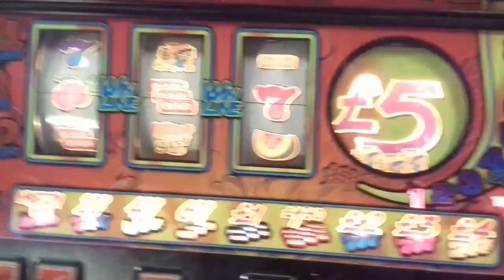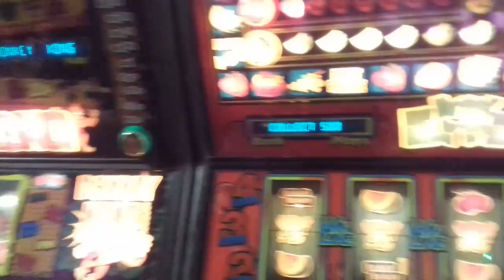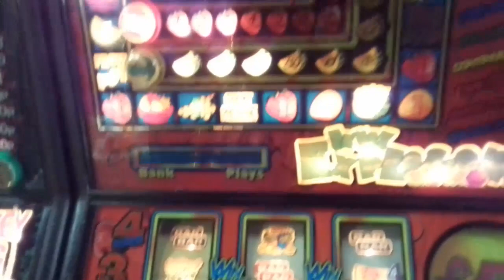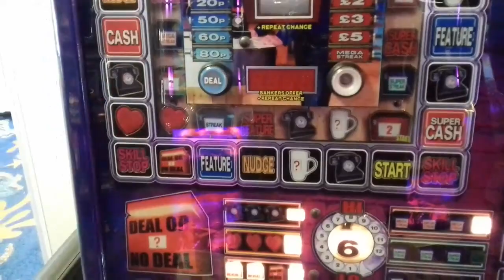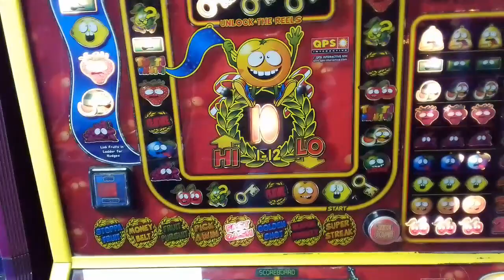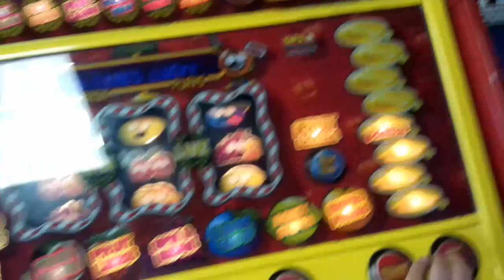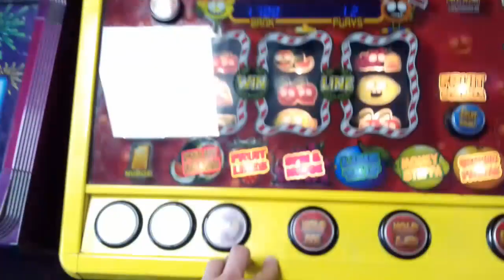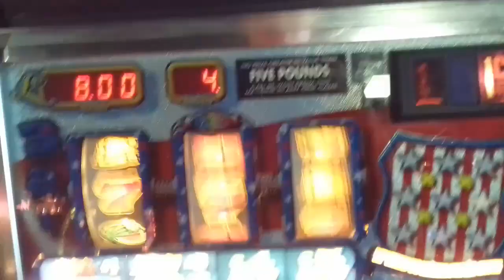MR.PS BOGNOR REGIS FRUIT MACHINE GAMEPLAY #3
Please Like if you Liked the Video.